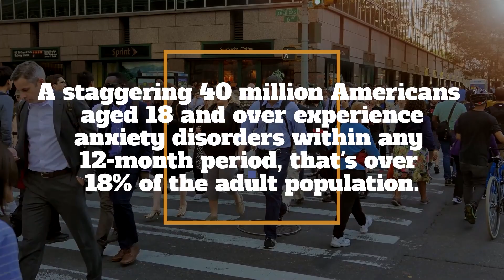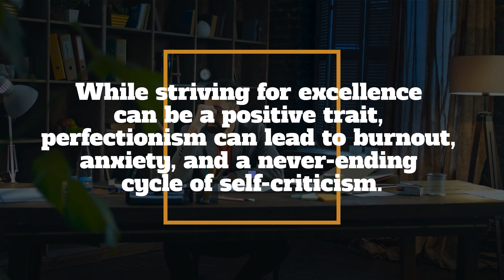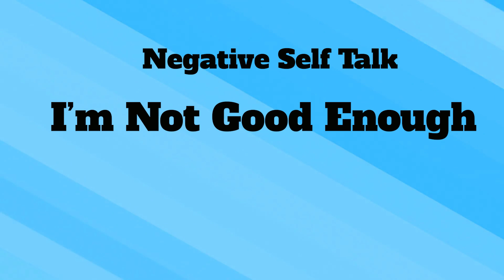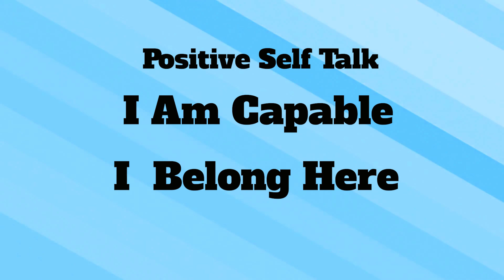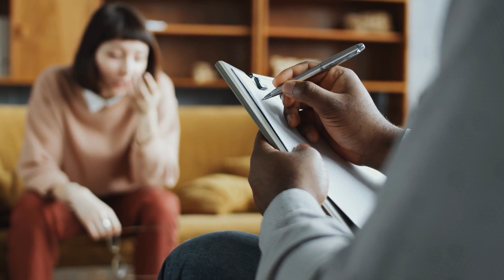High Functioning Anxiety: What Your Productivity Obsession Might Really Mean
In today's fast-paced world, we often equate productivity with success. We're encouraged to hustle harder, work smarter, and achieve more in less time. But what if our obsession with productivity is actually a sign of something deeper? In this video, we explore the link between productivity and anxiety, and why a relentless drive to be productive might actually be a symptom of high-functioning anxiety.

The signs and symptoms of high functioning anxiety can vary from person to person, and not everyone with this condition experiences the same symptoms or severity. While the information in this video is based on research and expert opinions, it is not intended as a diagnostic tool or a substitute for professional assessment.

If you are struggling with anxiety or any other mental health concern, it's important to seek the help of a qualified professional who can provide personalized treatment and support. Remember, seeking help is a sign of strength, and there is no shame in asking for assistance.

stress balls
stop over thinking (book)